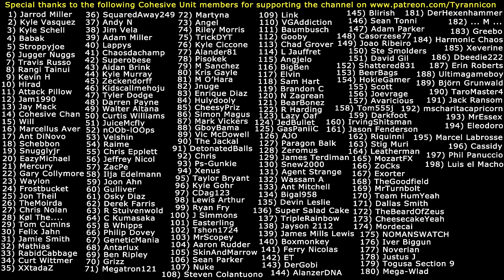FATHER ARIANDEL & FRIEDE BOSS RAGE! Dark Souls 3 Ashes Of Ariandel DLC Rage (#8)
Special thanks to the following Cohesive Unit members for supporting the channel on Patreon.com: (1) Jarrod Miller (2) Kyle Vasquez (3) Kyle Schell (4) Babak (5) Stroppyjoe (6) Jugger Nuggs (7) Travis Russo (8) Rangi Tainui (9) Kevin H (10) Hirad Gorgoroth (11) Attack Pillow (12) Jam1990 (13) Jay Mack (14) Cohesive Chan (15) Will (16) Marcellus Aver (17) Ant DiNovo (18) Schebbon (19) Snugglyjr (20) EazyMichael (21) Mercury (22) Gary Collymore (23) Waylon (24) Frostbucket (25) Jon Theil (26) TheMoirda (27) Chris Nolan (28) Kol The... (29) Tom Cumins (30) Felix Jahn (31) Jamie Smith (32) Mathias (33) RabidCabbage (34) Curt Wittmer (35) XXtadaZ (36) SquaredAway249 (37) Andy N (38) Jim Vela (39) Adam Miller (40) Lappys (41) Chaosdachamp (42) Superobese (43) Aidan Brink (44) Kyle Murray (45) Zeckendorff (46) Kidscallmehoju (47) Tyler Dodge (48) Darren Payne (49) Walter Altana (50) Curtis Williams (51) JuiceMcfly (52) nOOb-lOOps (53) Velshin (54) Raime (55) Chris Epplett (56) Jeffrey Nicol (57) ZacPe (58) Ilja Edelmann (59) Joon Ahn (60) Gulliver (61) Osky Diaz (62) Derek Farris (63) R Stuivenwold (64) C Kumasaka (65) B Whipps (66) Philip Dovey (67) GeneticMania (68) Antarlux (69) Ben Ripley (70) Grizz (71) Megatron121 (72) Martyna (73) Angel (74) Riley Morris (75) TrickyDYT (76) Kyle Ciccone (77) Alander81 (78) Pisokek (79) M Sanchez (80) Kristoff Gayle (81) M O'Hara (82) Jnuge (83) Enrique Diaz (84) Hulydooly (85) CheesyPriz (86) Simon Magus (87) Mark Vickers (88) GboyBama (89) Victor McDowell (90) The Jackal (91) DetonatedBalls (92) Chris (93) Ps-Gunkie (94) Xenus (95) Taylor Bryant (96) Kyle Gohr (97) CDag123 (98) Lewis Rhys Arthur (99) Ryan Fry (100) J Simmons (101) Easterling (102) Tshon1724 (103) MrScopey (104) Aaron Rudder (105) SkinAndMarrow (106) Sean Parker (107) Nuke (108) Steven Colantuono (109) Link (110) VGAddiction (111) Baumbusch (112) Gooby (113) Chad Grover (114) L Jauffret (115) Angjelo (116) BigBen (117) Elvin (118) Sam Hart (119) Brandon C (120) N Zagrean (121) BearBonez (122) R Harding (123) Lazy Oaf (124) JedBullet (125) GasPaniiC (126) AJO (127) Paragon Balk (128) Zeromus (129) James Terdiman (130) Snew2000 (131) Agent Strange (132) Wassam A (133) Ant Mitchell (134) Bigal958 (135) Devin Leslie (136) Super Salad Cake (137) TripleRainbow (138) Jayson 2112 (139) James Mills Lewis (140) Boxmonkey (141) Ferry Nicolas (142) ET (143) DerGobi (144) AlanzerDNA (145) Blirish (146) Sean Tonni (147) Adam Parker (148) Casorzese77 (149) Joao Riberio (150) Steve Smolders (151) David Gil (152) Shattered831 (153) BeerBags (154) HokieGamer (155) Scott (156) Joevrage (157) Avaricious (158) Tom555j (159) Darkfoot (160) IrvingShitsman (161) Jason Fenderson (162) Riquinni (163) Stig Muri (164) Leatherman (165) MozartFX (166) ZoCks  (167) Exorter (168) TheGoodfield (169) MrTurnbolt (170) Team HumYeah (171) Dallas Smith (172) TheBeardOfZeus (173) CheesecakeYeah (174) Mordecai (175) NOMANSWATCH (176) Iver Biggun (177) Noverian (178) Justus J (179) Togusa Section 9 (180) Mega-Wlad (181) ... M ... (182) DerHexenhammer (183) Greebo (184) Harmonic Chaos (185) Xeverine (186) Dbeedie222 (187) Erin Roberts (188) Ultimagameboy (189) Björn Grunwald (190) TaroMaster4 (191) Jack Ransom (192) mscharitacapricorn (193) MrEssex (194) Eleodoro (195) Marcel Labrosse (196) Cassidy (197) Phil Panuccio (198) Luis el Macho